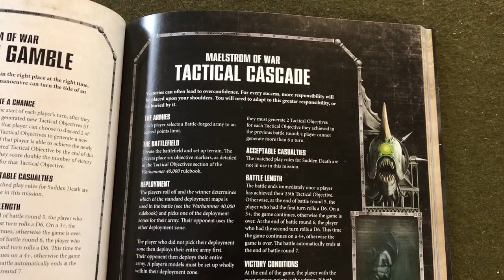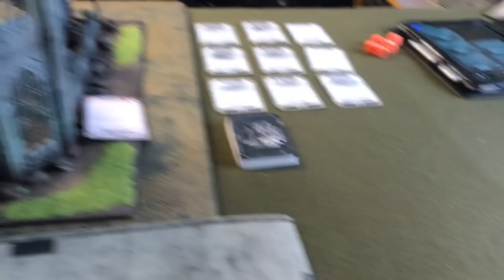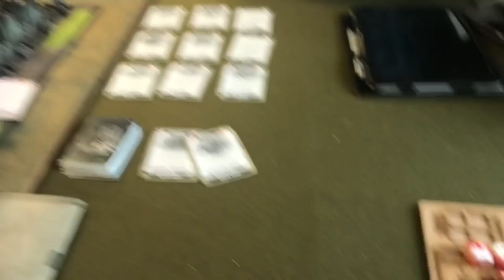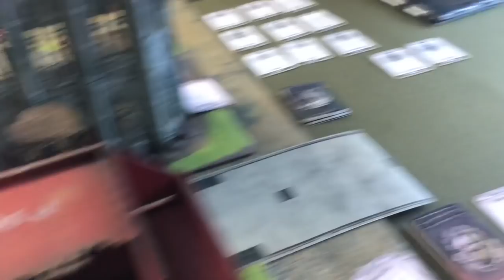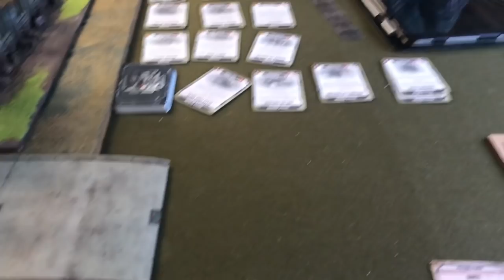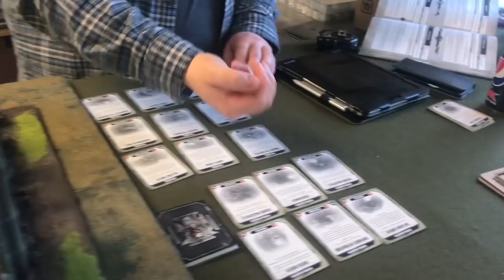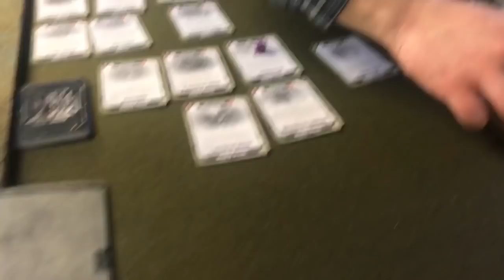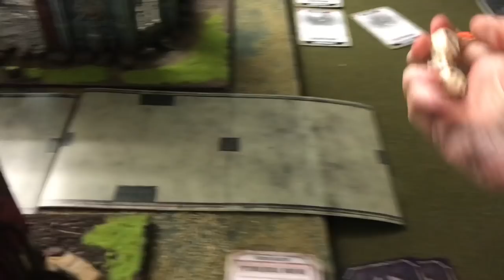Warhammer 40k Batrep, 8th Edition, Genestealer Cult V Space Marines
2500pts of Genestealer cult take on Bood Raven Space Marines (using Salamander rules)

for exclusive and early access to battle reports and painting tutorials.

The Legal Notice:
All works used in this video (Images, audio etc) belong to their respective authors, Rootstem Gaming hold No proprietary interest, either wholly or in part, in any of the work displayed here.

Games workshop, Warhammer 40,000, Warhammer, 40k, Space Marine Etc are all Trademarks of Games Workshop Ltd. Games Workshop does not endorse or support the Vaults of Terra videos, they are independently made and moderated. All views and opinions expressed in this video belong to the hosts and in no way reflect the views or opinions of Games Workshop Ltd..